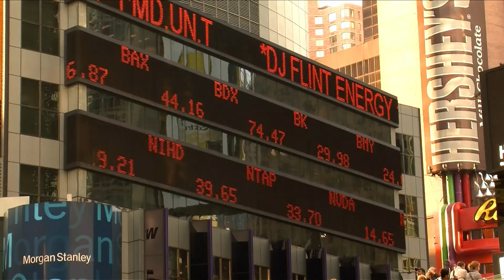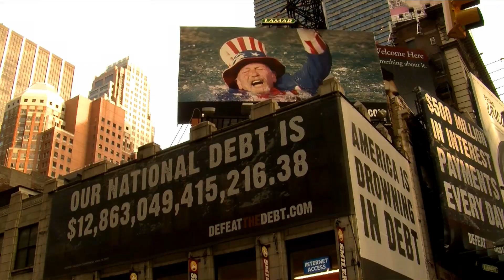A Quest for Meaning - Project presentation - All subtitles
"A Quest For Meaning" tells the story of Marc and Nathanaël, two childhood friends and their life-changing journey around the world. Equipped with nothing more than a tiny camera and a microphone, they will attempt to uncover the causes of the current world crisis and discover a way to bring about change.
Through the messages of environmental activists, philosophers, biologists, and guardians of the ancient cultures, they invite us to join their adventure and partage in their questioning of the world. A quest for Meaning is a movie that gives confidence in our ability to influence things for the better.

A Community Project: Filmed in the best way possible with the means at hand the film was produced and distributed independently, thanks to the support of hundreds of internet surfers.

The Main Players: Dr. Vandana Shiva, Satish Kumar, Dr. Bruce Lipton, Pierre Rabhi, Frédéric Lenoir, Trinh Xuan Thuan, Hervé Kempf, Jules Dervaes, Chaty Secario, Marianne Sebastien...

The Main Themes: progress and the modern world, our vision of the world, self-awareness, the ecological crisis, the power of ordinary citizens...